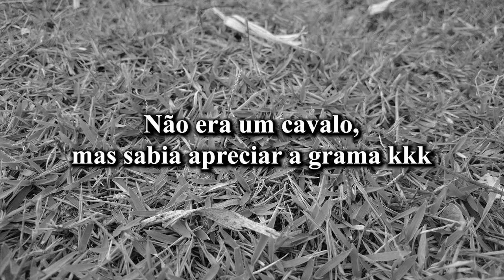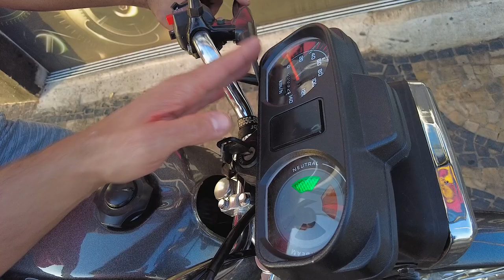VARETA PIRATÃO EP5 - FUNCIONANDO, VEJA COMO FOI A PRIMEIRA PUXADA!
INGRESSOS PARA 3ºEDIÇÃO 1/2 MILHA DA RACE100200,

             💥NOSSO SITE💥

20% MAIS BARATO QUE NO MERCADO LIVRE

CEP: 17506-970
MARILÍA - SP

► 📸 INSTAGRAN @ALTOGIROMOTOSOFICIAL

👇QUER PREPARAR SUA MOTO? LIGUE JÁ!👇

📞 CONTATO PROFISSIONAL